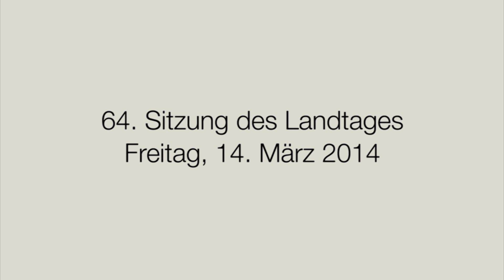Bio ist nicht gleich Bio!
In der heutigen Landtagssitzung machte der NPD-Fraktionsvorsitzende, Udo Pastörs, die Damen und Herren darauf Aufmerksam, daß nicht jedes Produkt ein Bioprodukt ist, nur weil es so deklariert ist. Der Anlass dieser Aufklärung durch Udo Pastörs war der Antrag der Grünen: Absatzförderung für biologisch produzierte Lebensmittel.